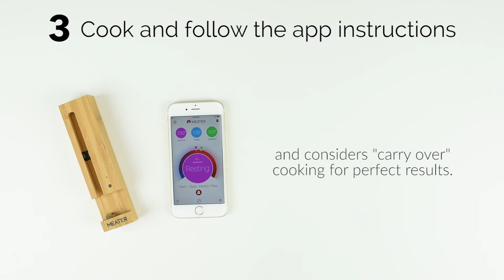MEATER Grill och köttermometer köper du på Porla Kusin i Skurup!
MEATER hjälper dig att laga mat med perfekt resultat även om du inte är utbildad kock. Du behöver inte ens ha koll på tiden. När köttet är klart får du veta det – via mobilen. Nu kan du handla,  duka, städa hacka grönsaker under tiden som steken sköter sig i ugnen eller på grillen. Du behöver kolla innertemperaturen hela tiden, det gör MEATER åt dig. Trådlöst och bekymmersfritt!

MEATER (och appen) hjälper dig att uppnå perfekt resultat varje gång
Helt trådlös med en räckvidd på 50 meter (Meater+) Meater har 10 m.
Dubbla sensorer på en enda givare (mäter både köttet och den omgivande temperaturen)
Matlagningssystem som ger vägledning med beräkningar och feedback
Lång räckvidd via Wi-Fi med åtkomst till MEATER Cloud – håll koll var du än är
Den här trådlösa matlagningstermometern fungerar lika perfekt i köket, i ugnen och på spisen som på gasolgrillen, kolgrillen, röken eller rotisseriegrillen, med anslutning via Bluetooth (10 meter) och Wi-Fi (app).
Förutom Bluetooth-anslutningen kan du även ansluta MEATER via Wi-Fi. Det innebär att du kan åka till mataffären och panikhandla något du glömt och samtidigt ha koll på status och temperatur på ugnen eller grillen där hemma. Med andra ord behöver du inte vaka över maten hela tiden – MEATER CLOUD gör det åt dig.
MEATER även koll på den omgivande temperaturen eftersom allt är lika viktigt för slutresultatet. Därför mäter den dubbla sensorn både den inre och yttre temperaturen samtidigt.
Smart matlagning
MEATER hjälper dig genom varje steg i matlagningen. Du behöver bara följa instruktionerna för ett perfekt resultat.
Anpassade aviseringar
Vill du ha fullständig kontroll över tillagningen av ditt kött? Då kan du anpassa aviseringarna som du själv vill.
Analys
Vill du förbättra din matlagningsteknik? Nu har du chansen! MEATER ger dig statistik, diagram och loggar för din matlagning.
Specialfunktioner
Men det är inte allt! MEATER-appen mäter flera värden samtidigt och kan skicka aviseringar till flera olika enheter via Wi-Fi.
Din personliga kock
Välj ditt kött och önskat resultat och låt MEATER skapa den perfekta tillagningen.
Anpassad matlagning
Du vet bäst hur du vill ha ditt kött. Ange det i specifikationerna och låt MEATER hjälpa dig. Tack vare systemet med den dubbla sensorn kan MEATER meddela hur lång tid det kommer att ta så att du enkelt kan planera din tid.
Beräkning av vilotid
Aldrig mer torrt och tråkigt kött. MEATER tar hänsyn till den förhöjda temperaturen när köttet tas bort från värmen. Den meddelar den perfekta tidpunkten att lyfta upp köttet för bästa möjliga slutresultat.